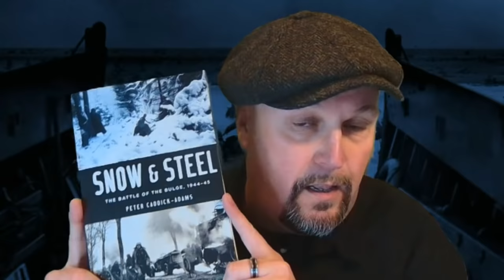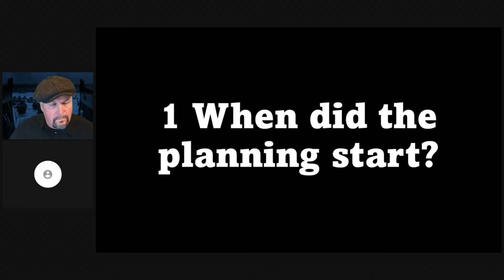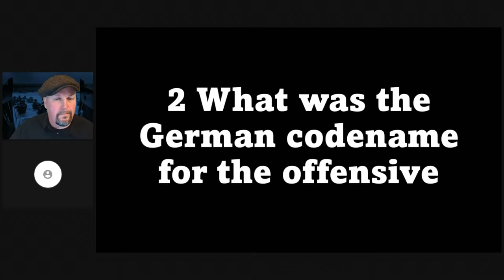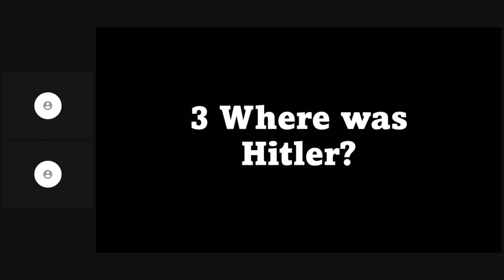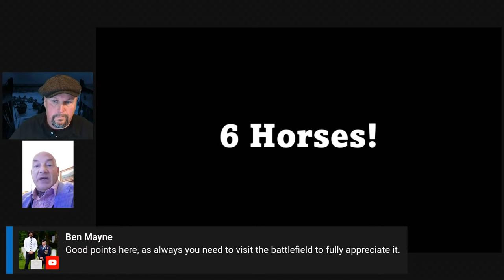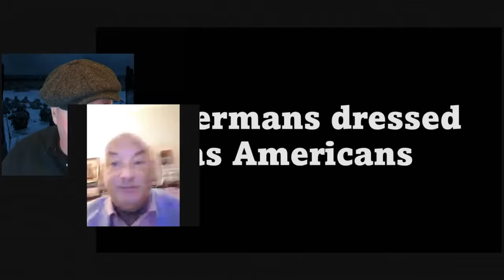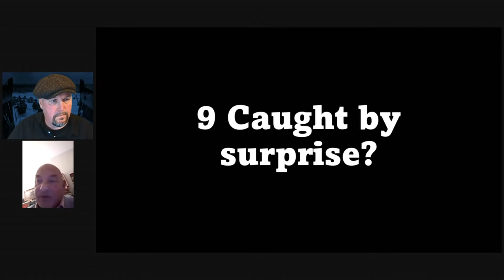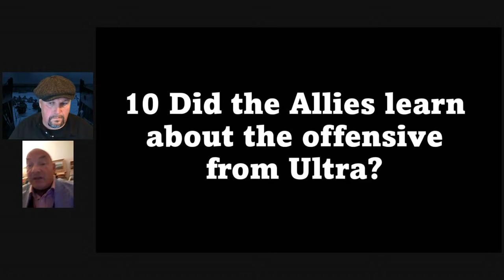10 Facts about the Battle of the Bulge everyone should know - ( poor audio corrected after 18 mins)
Part of a series of shows about the Battle of the Bulge. Fine art prints of WWII military maps, antique charts, and historical battle plans from around the world.

If you liked this video please consider leaving us a thank you donation. To the right of the up and down thumbs and share button is the heart shaped Thanks button - it helps us to keep on producing content.

Please persist with tonight's show, we solve the audio problem after about 15 minutes

Peter Caddick-Adams is a British academic historian, author and broadcaster who specialises in military history.

Snow and Steel: Battle of the Bulge 1944-45 by Peter Caddick-Adams